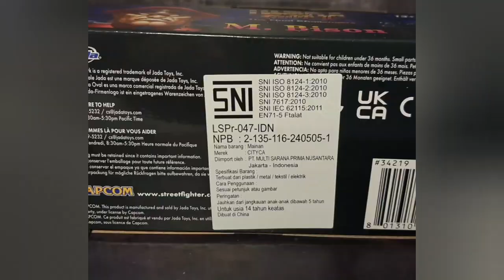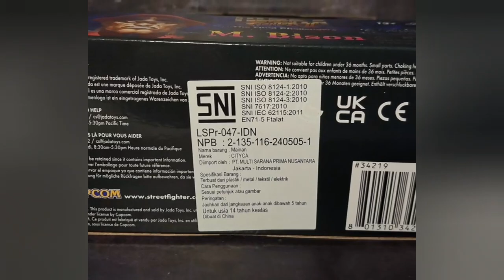Jada Toys M.Bison. Street Fighter. Review.